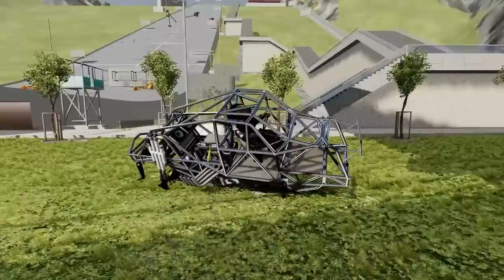Epic High Speed Jumps #121 - BeamNG Drive | Griff's Garage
Want to see EPIC High Speed Jumps of Monster Jam Monster Trucks, fast cars, and huge trucks? Check out this epic video! Grave Digger, Big Foot, and more Monster Truck wrecks and jumps are in this video as well as epic car jumps and crashes. In Epic High Speed Jumps 121 you will see all the best jumps from BeamNG Drive.

- Setting up the courses we use takes 1 hour per course.
- Filming takes 5 - 8 hours. During filming we adjust lighting, adjust angles, and create a drone-like camera for our shoots.
- Editing takes 3 - 5 hours to edit the clips, add music, add visual effects and sounds, and check through on Premiere Pro.
- Creating a thumbnail takes 1 - 2 hours to set up, adjust lighting, and take multiple shots. Once the thumbnail photo is taken, edits are made on Photoshop.